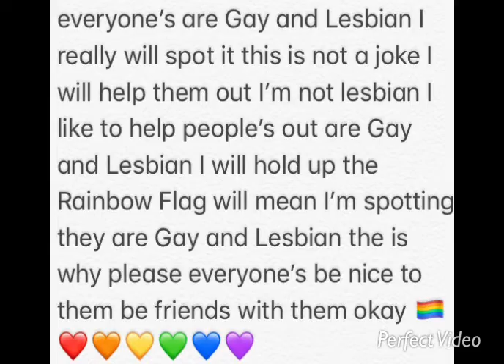I spotting anyone's are Gay and Lesbian 🏳️‍🌈🏳️‍🌈🏳️‍🌈🏳️‍🌈